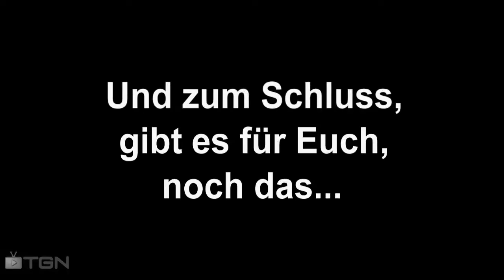*☆ ABO-SPEZIAL 500 ABONNENTEN☆* - CrazyMemphis Rap Snippet (German)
und Zuschauern bedanken.
Ich kann nur immer wieder sagen, IHR SEID DIE BESTEN !!

Nun viel Spaß :)